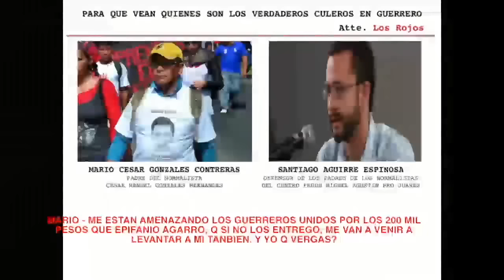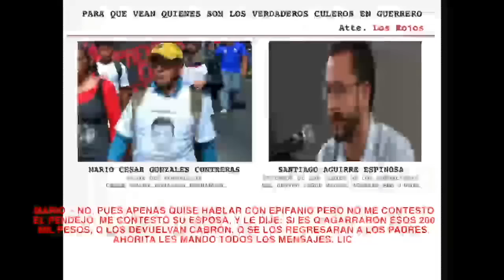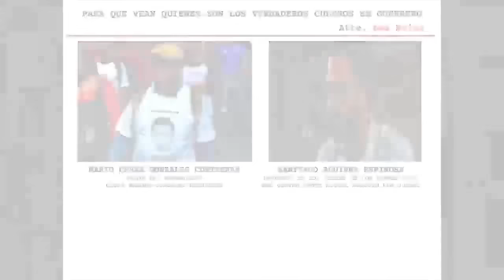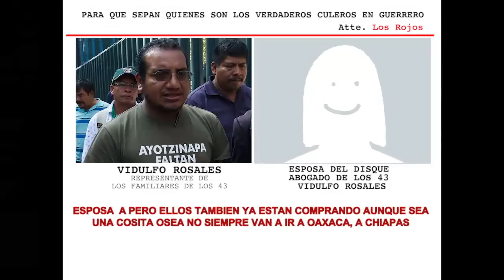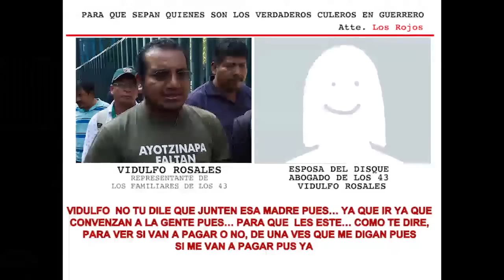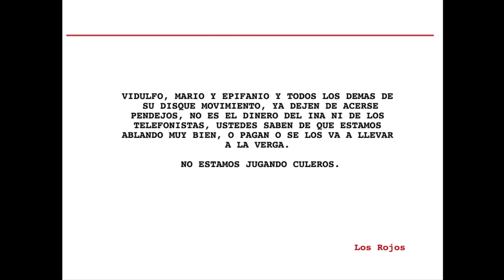Conversacion entre Vidulfo Rosales a padres de los 43 desaparecidos de Ayotzinapa y su esposa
Conversación entre Vidulfo Rosales, abogado de padres de los 43 normalistas desaparecidos de Ayotzinapa, y su esposa en la que los calificó a sus defendidos como ‘pinches indios piojosos’.